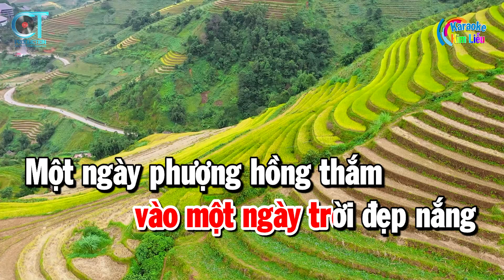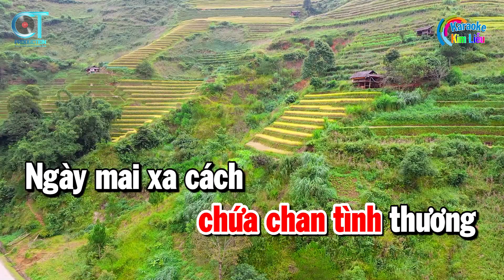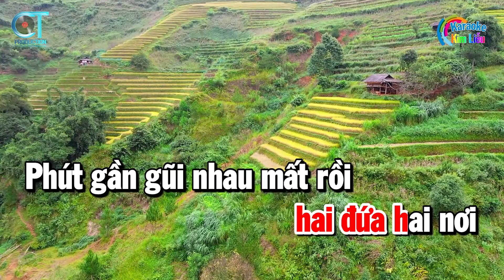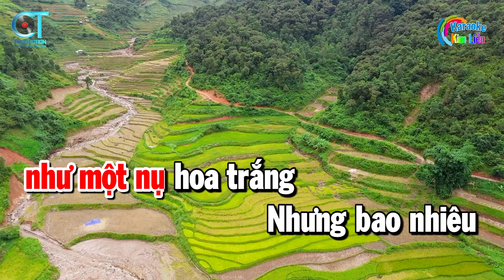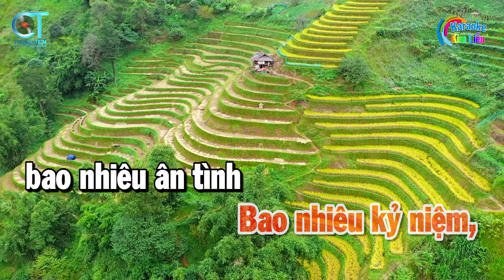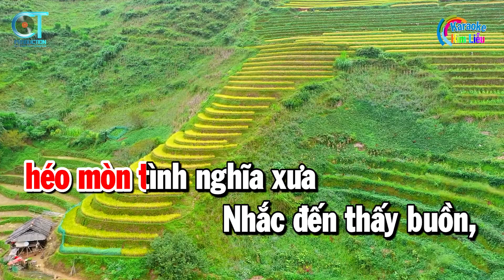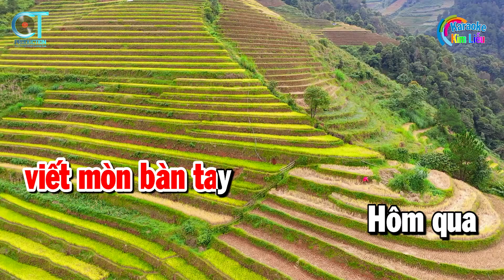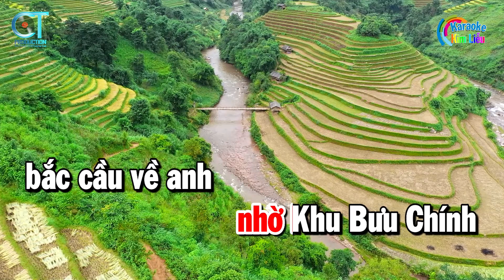Liên Khúc Nhạc Trữ tình Tone Nữ - Phượng Buồn - Nỗi Buồn Hoa Phượng